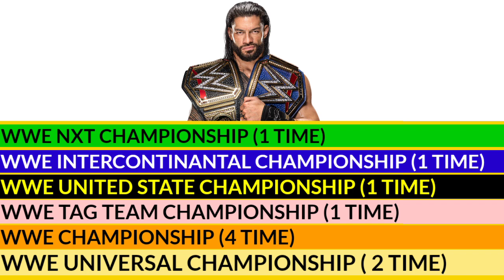Roman Reigns Vs Brock Lesnar who is better 🤔 कौन है ज्यादा ताकतवर 👿